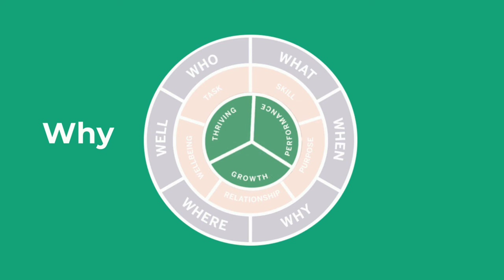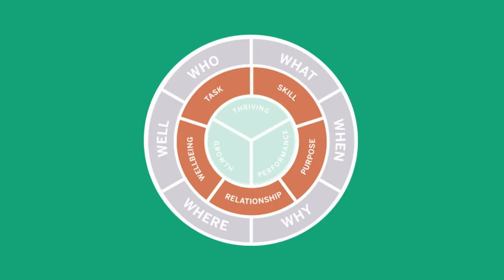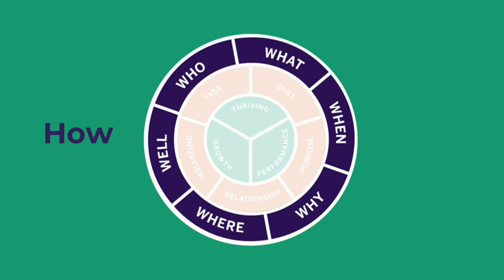What is Job Crafting?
We're living in a time where we can personalise and customise nearly everything in our lives - yet we are not often encouraged to personalise our work.

With the majority of our time being spent at work, we know that how we carry out our roles can have a huge impact on our everyday lives. Bringing a personal touch to work has been shown to impact our health, happiness and productivity.

This video introduces the concept of job crafting as a driving force to building better work.